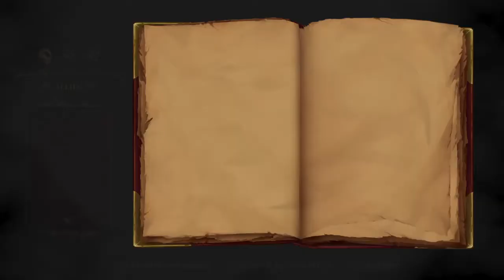MediEvil - 22 - Repaire de Zarok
'Regarde dans le Rétro', let's play et aventures de jeux rétro.
10 novembre 2019